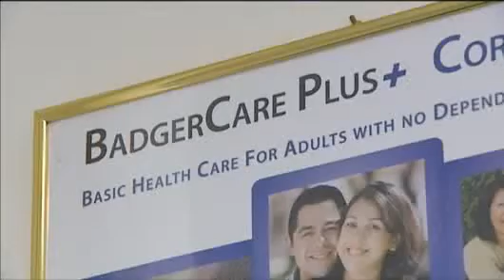BadgerCare Plus' Popularity Could Mean Changes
The state's BadgerCare Plus core plan started for childless adults in
July and its popularity might mean waiting lists or program changes.